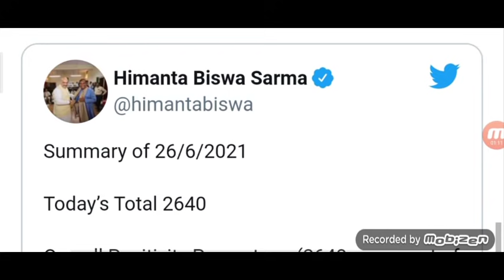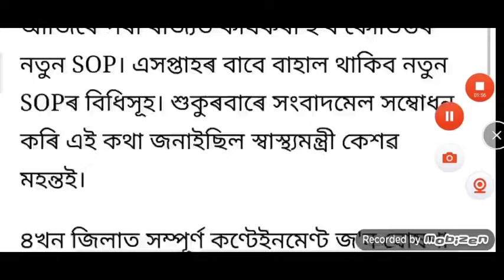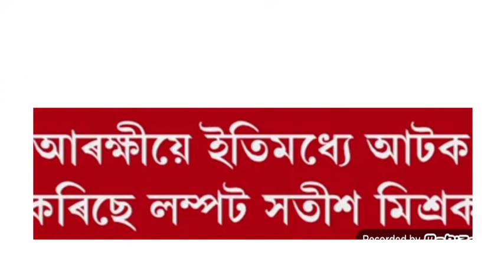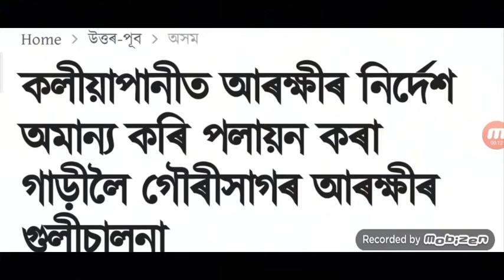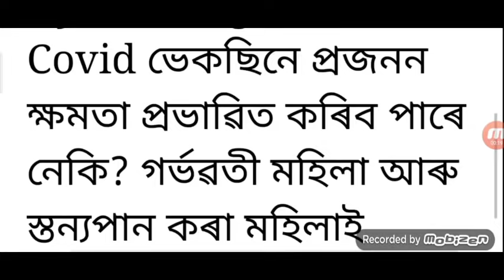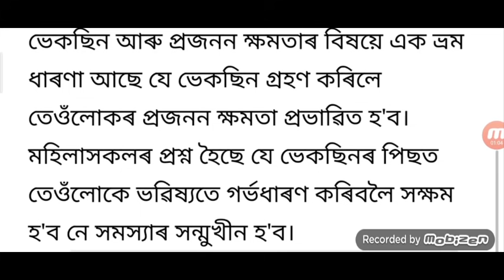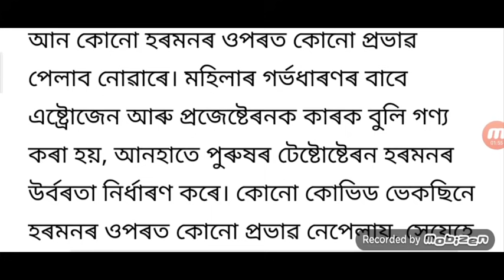State Minister Video Viral / New SOP 24 District Car Shop Open Night / Assam Full Unlock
Assam SOP Change New Rules / 24 District Shop Car All Open Night 6 Pm / BJP Minister Video